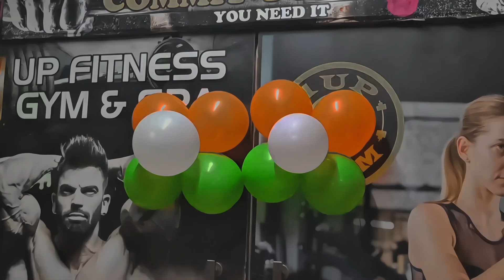happy independence day 🇮🇳❤️||Shourav Vlogs